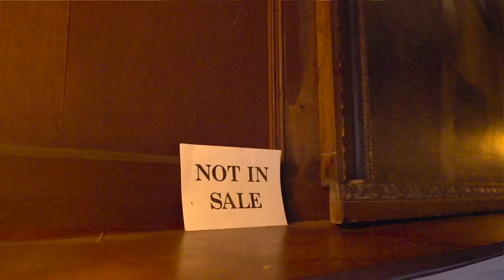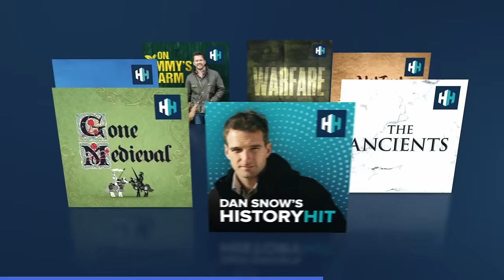The Best Preserved Medieval Home In Britain | American Viscountess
Pitchford Hall in rural Shropshire is an immaculately preserved half-timbered house, lost by the family in 1992 but reclaimed 25 years later through the efforts of the family. The land was first deemed sacred by the ancient Romans who discovered a natural spring of pitch oil, giving the home it's name. Restoration efforts involve repairing the house's exterior with traditional medieval methods, leaving a lasting legacy for future generations.

📺 Discover the past on History Hit with ad-free exclusive podcasts and documentaries released weekly presented by world-renowned historians Dan Snow, Suzannah Lipscomb, Matt Lewis, and more.